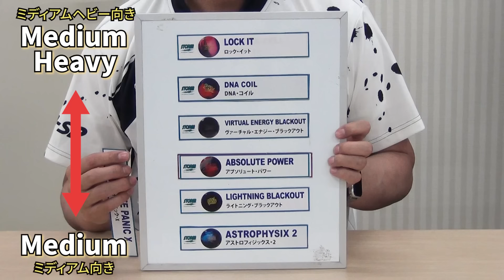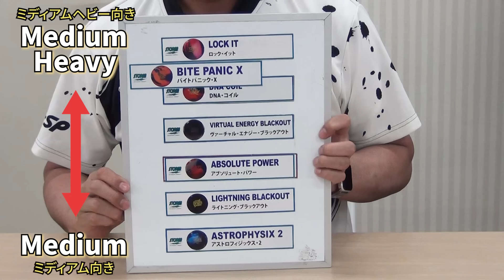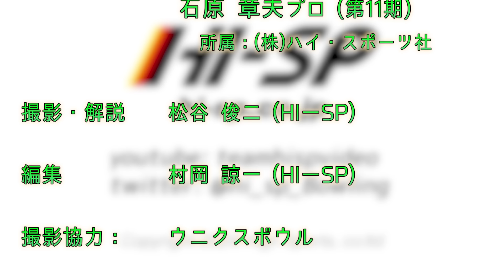バイトパニック・X【BITE PANIC X】/STORM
⚠️応募は終了しました⚠️
※応募条件あり

テスター：　保倉 映義プロ(38期、(株)ウニクスボウル)
　　　　　　石原 章夫プロ(11期、(株)ハイ・スポーツ社)

　STORM社のコアで、バックエンドが一番転がり、持続力が強く安定した威力を発揮するバイトシリーズです。
今回は、EXOにファラフィン素材を混ぜ込み、レーン手前から中盤までをスムーズにさせることで、より一層バックエンド効果が向上しました。軸移動においても、フレアを刻むように細かく、ブレークポイントから明らかに分かる回転数が増すような転がりは、パワーロスを最大限減らし、驚異的なピンアクションを生み出します。
また、”G2™ Core”の最大特徴でもある12ポンドからの同一コア形状はもちろん、軽量ボールを使用する方にも強い味方で、他ボールとの違いを体験できます。
トータルバランスが非常に良く、幅広いボウラーにおすすめのボールに仕上がっています。